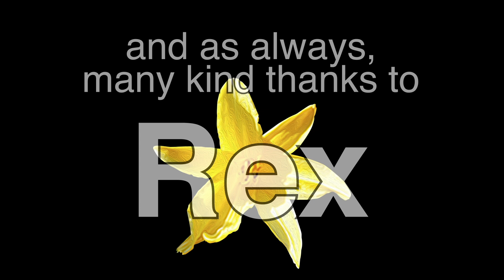relationships, creativity, and happiness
Roger talks with Jon about his documentary, The Truth About Marriage, and offers some excellent tips for better relationships.

Roger Nygard is currently editing Curb Your Enthusiasm. He directed The Office and The Bernie Mac Show, and edited episodes of Grey's Anatomy, Veep, Who Is America? and The League. His documentaries include Trekkies, Trekkies 2, The Nature of Existence and most recently The Truth About Marriage (which was also his first book). His second book, about writing comedy, will be out in November 2021.